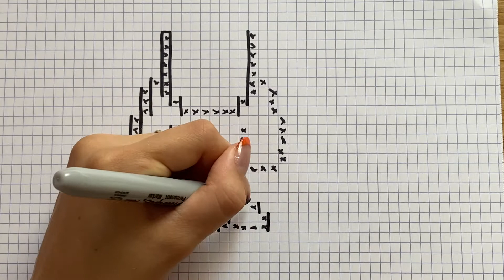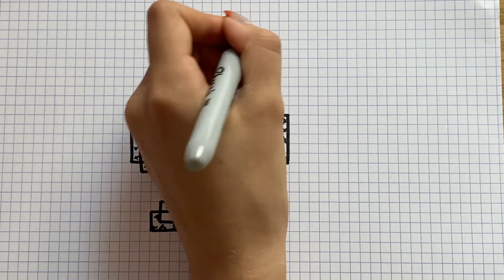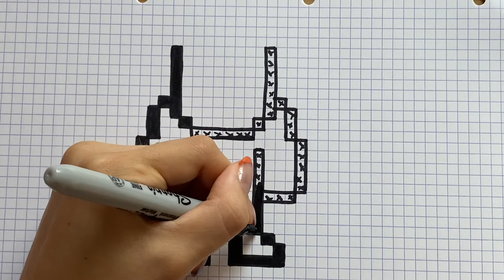WIE ZEICHNET MAN DONKEY KONG PIXEL ART NINTENDO